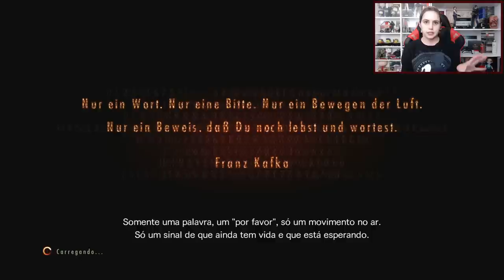RESIDENT EVIL REVELATIONS 2 (Gameplay EXTRA pt.1) | Maratona Especial: do Zero ao REVillage 🏃‍♂️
Estamos maratonando todos os jogos da série principal/numerada de Resident Evil como aquecimento para Resident Evil Village e em celebração dos 25 anos da franquia. Nosso objetivo é RElembrar a história e entender os principais pontos dela para chegar ao Village com a memória afiada! Este gameplay é a primeira parte de Resident Evil Revelations 2, da versão Playstation 4.

💌 FALE CONOSCO!